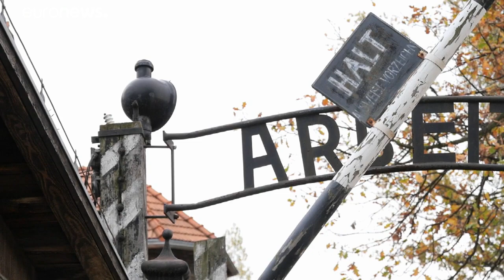Überleben im KZ: "Der Gladiator von Auschwitz"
Der Regisseur des polnischen Spielfilms, der auf einer wahren Geschichte beruht, ist ein Enkel eines Auschwitz-Überlebenden.…